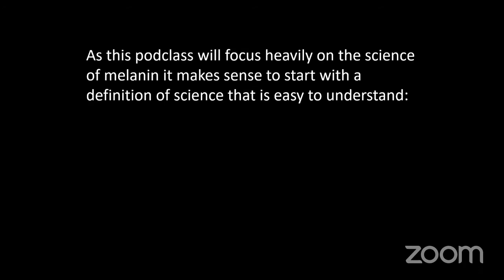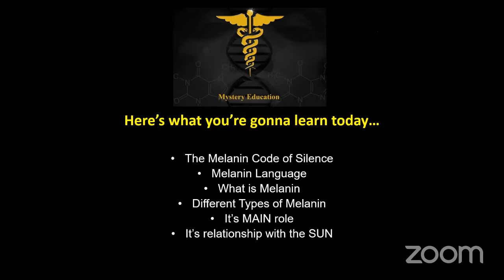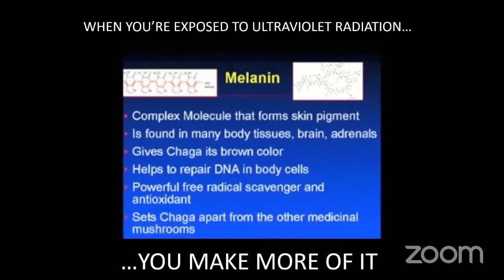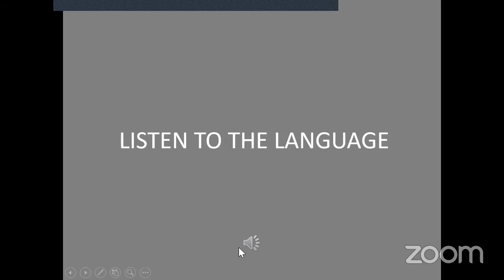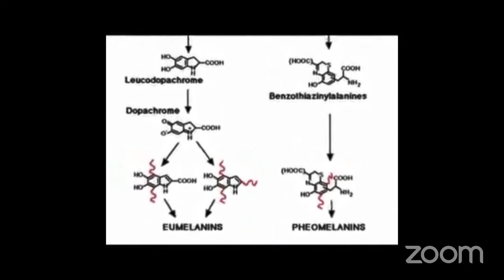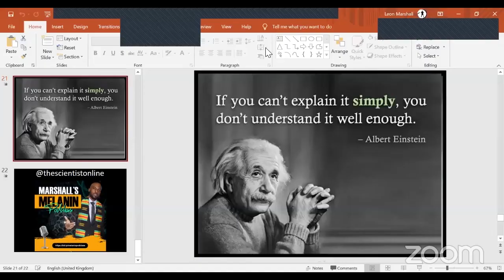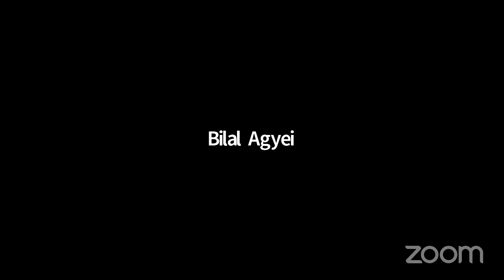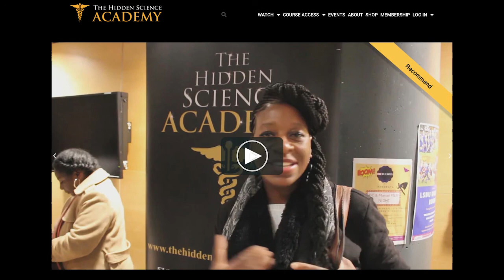MARSHALL'S MELANIN PODCLASS - Class 1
Listen to Leon Marshall's first ever podcast entitled: MARSHALL'S MELANIN PODCLASS
Class 1 was all about MELANIN & SUNLIGHT

Learn about melanin from a radically new perspective and start enjoying a new knowledge of self.

This is the podcast where science is made simple and learning is fun. If you ever wanted to learn the true science of melanin, what it does and how it works, then this PODCLASS is for you!

KNOW THYSELF

What is true knowledge of self? This is a question that has intrigued humanity from the beginning of recorded history. Many great philosophers pf antiquity have grappled with the mysterious nature of knowledge and identity. In Ancient Kemet, above the entrance of each temple and lodge serving as an academic and scientific learning centre appeared the phrase: Know Thyself

True knowledge of self is achieved through understanding the science of self

Learn moor about the science of self by watching MARSHALL'S MELANIN PODCLASS